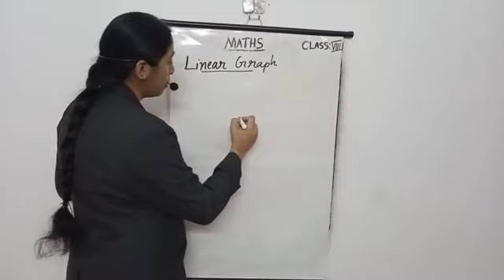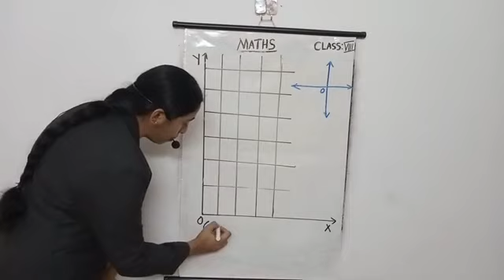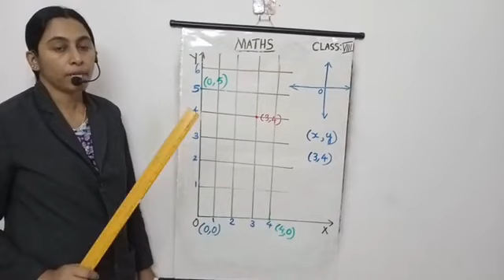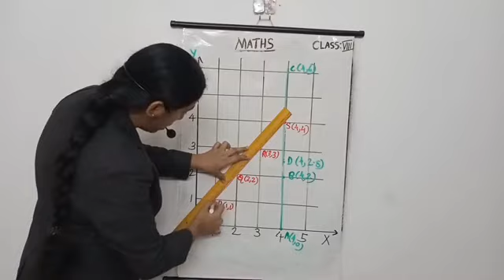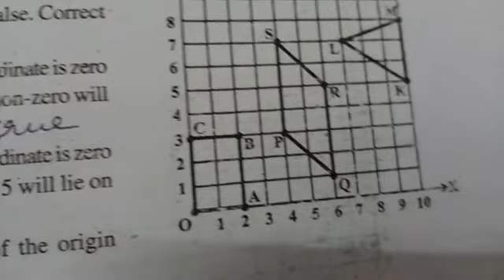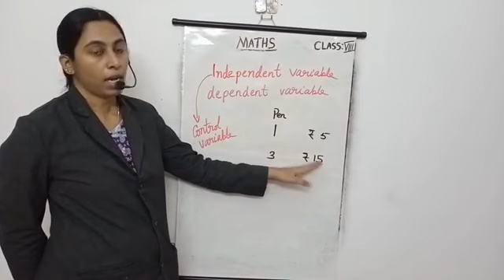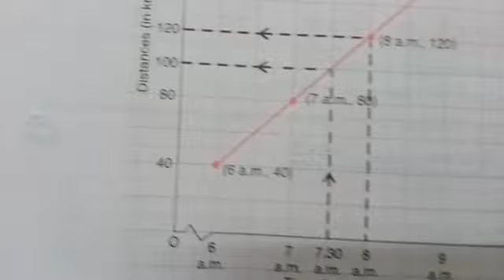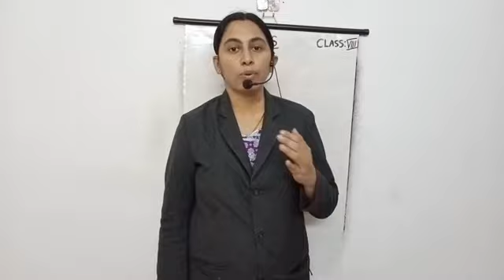Linear graphs , coordinates , chapter 15 , Class 8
Introduction to graphs - chapter 15-solutions for exercise 15.2 & 15.3- class VIII Mathematics.